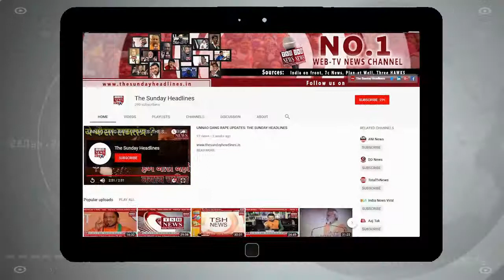Cyclone Amphan: IMD DG से जाने चक्रवात का कहां-कहां है खतरा, जानें पूरा Update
Cyclone Amphan: चक्रवात अम्फान (Cyclone Amphan) का खतरा बढ़ता जा रहा है। भारत के मौसम विभाग (IMD) के अनुसार बंगाल की खाड़ी (Bay of Bengal) में उठे चक्रवाती तूफान 'एम्फन' ने  'अत्यंत भीषण चक्रवाती तूफान' (Extremely Severe Cyclonic Storm) का रूप ले लिया है और अगले 4 दिनों के लिए पश्चिम बंगाल और ओडिशा में भारी बारिश की चेतावनी जारी कर दी गई है।  IMD Director General Mrutyunjay Mohapatra ने बताया है कि आखिर इस चक्रवात से सबसे ज्यादा खतरा कहां कहां रहने वाला है।

for advertisements send your email